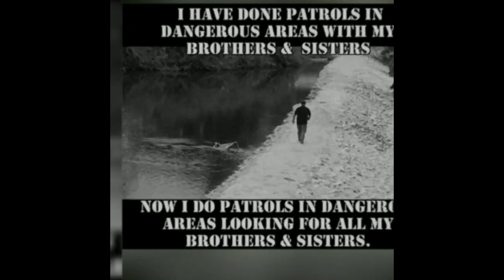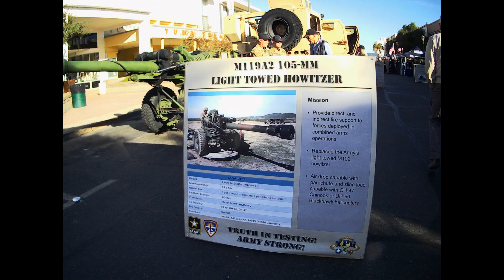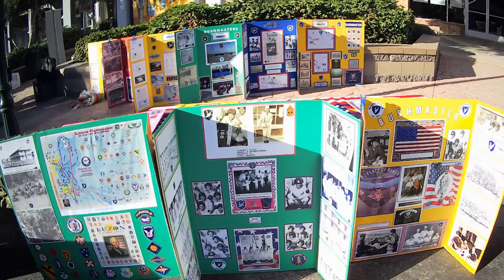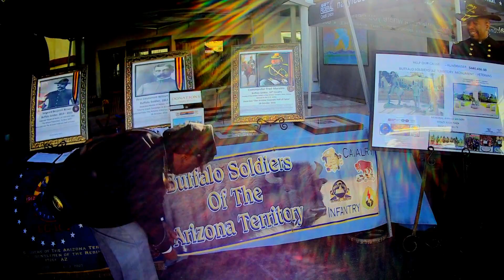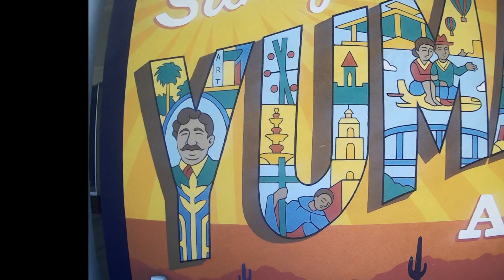Yuma Arizona Military Appreciation Day event. February 16, 2019.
Military Appreciation Day, Yuma Arizona
Event honoring Active Duty and all Veterans.